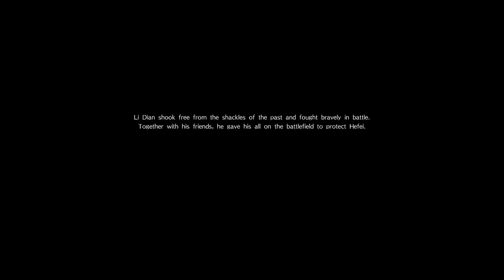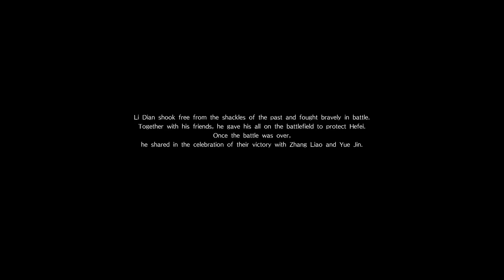Dynasty Warriors 9 - Li Dian's Ending - Chaos Difficulty - Chapter 8: Battle of Hefei